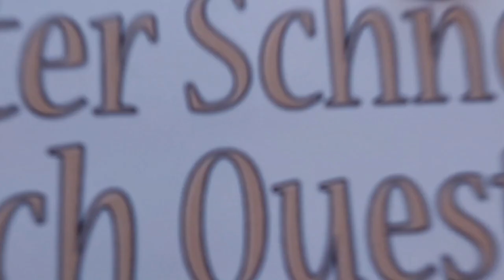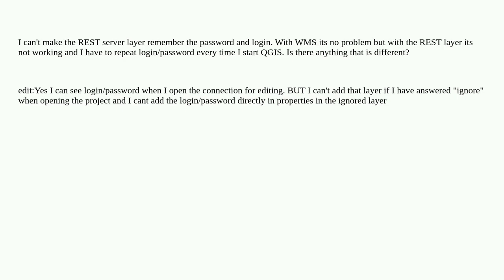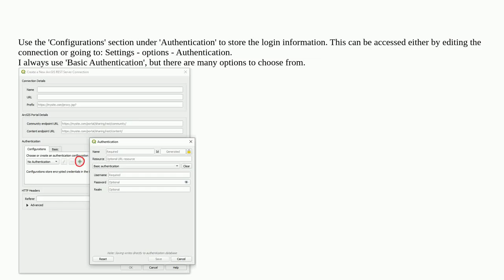Gis: ArcGIS REST Server login/password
ArcGIS REST Server login/password

A special thanks goes out to the community

  layers arcgis-rest-api qgis